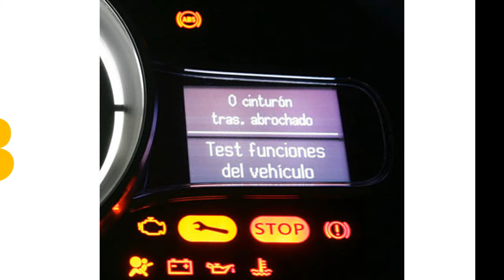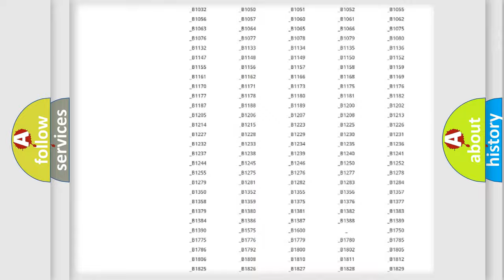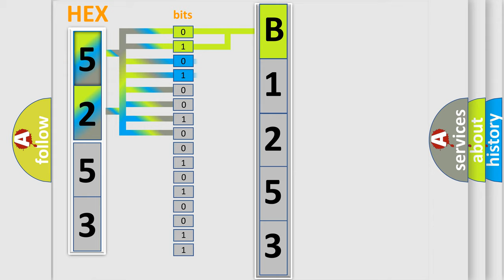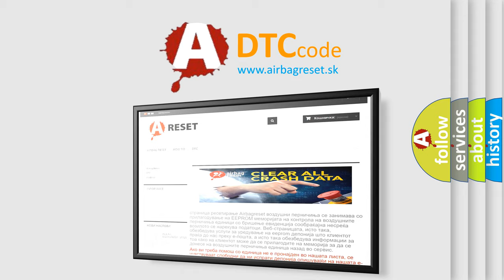DTC Mercury B1253 Short Explanation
Contents:
0:21 Basic DTC analysis according to OBD2 protocol standard.
1:48 Insight into programming
2:58 A diagnostically understandable description of the Diagnostic Trouble Code
3:05 Basic error definition

Make
Mercury
Code
B1253
Definition
Valve Relay Supply Circuit Circuit Short to Ground
Cause
This DTC sets in continuous memory when the solenoid valve voltage supplied to the ABS module is below a predetermined threshold